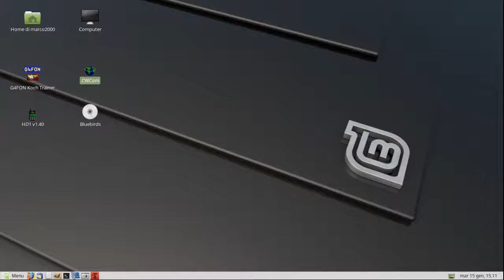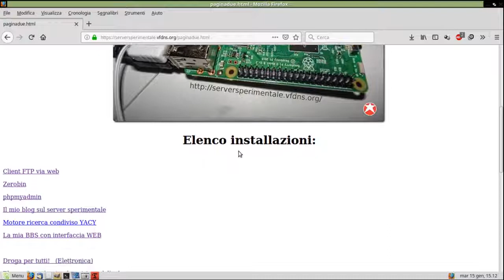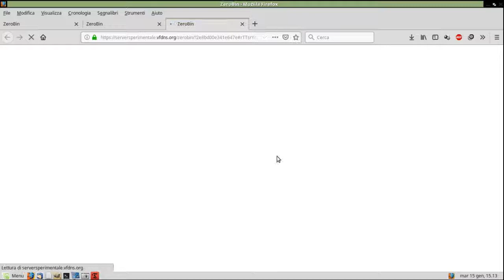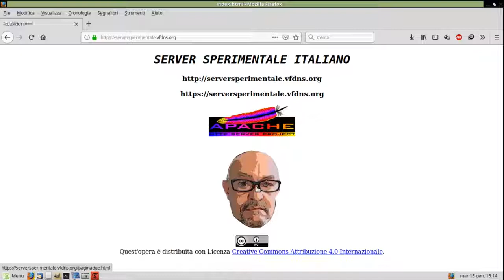Messaggi segreti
Messaggi che si autodistruggono dopo averli letti.